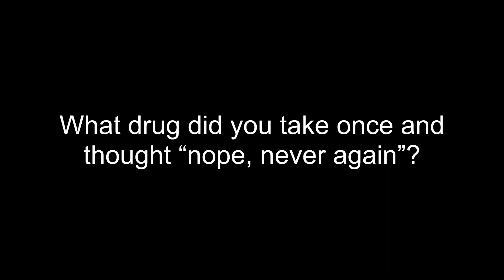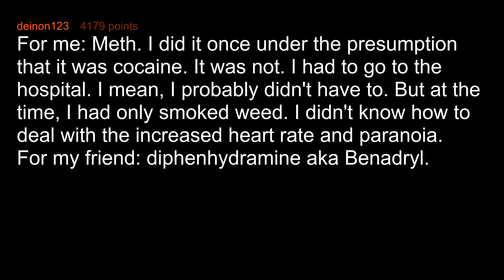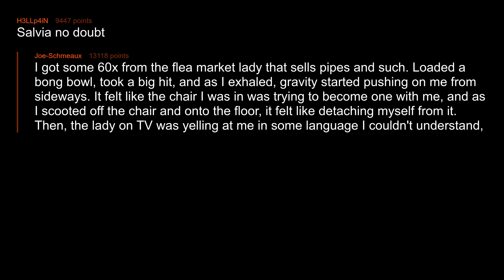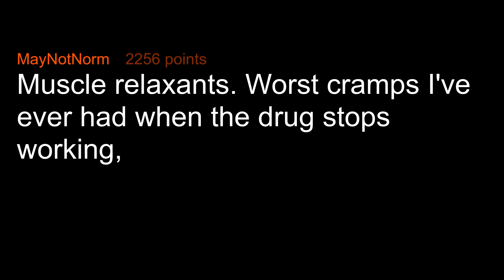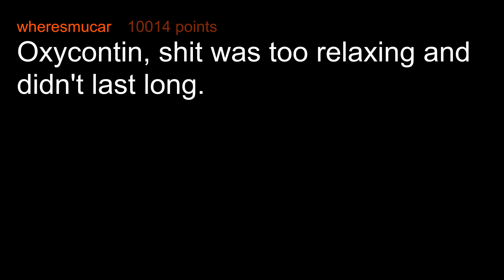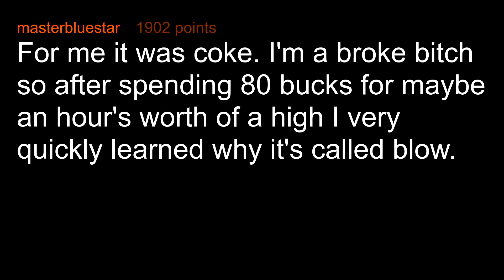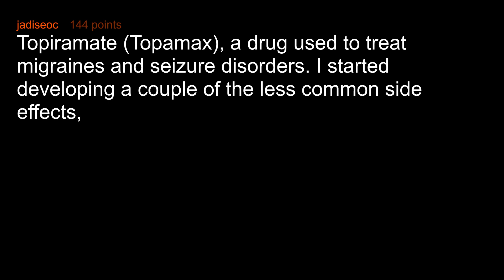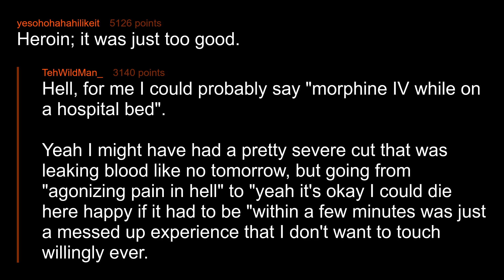What Drug Did You Take Once And NEVER AGAIN!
What drug did you take once and thought “nope, never again”?

Multimedia - Demon